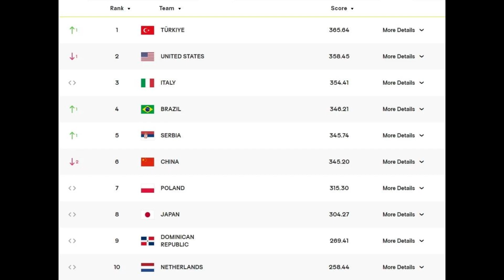เผยโฉมหน้าแชมป์ป้ายแดง หลังจบ วอลเลย์บอลหญิงเนชั่นส์ลีก 2023